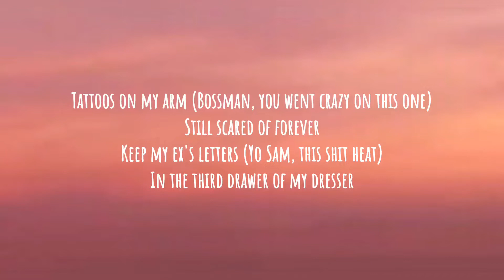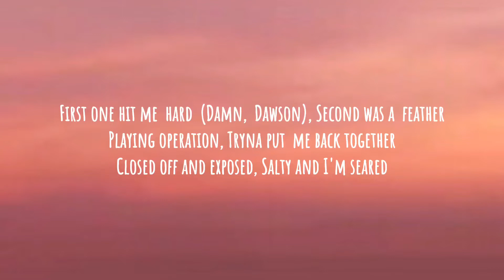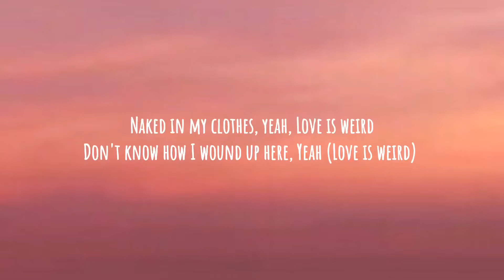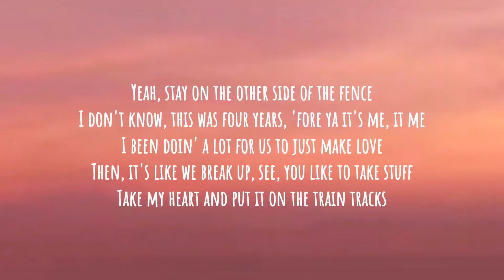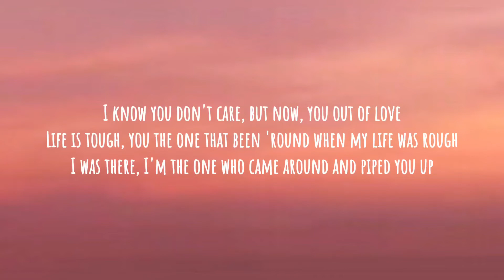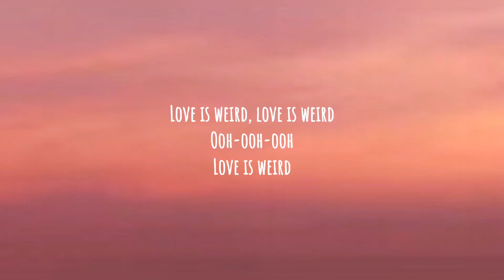Toosii - Love Is... (Lyrics)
[Intro: Julia Michaels & Toosii]
Tattoos on my arm (Bossman, you went crazy on this one)
Still scared of forever
Keep my ex's letters (Yo Sam, this shit heat)
In the third drawer of my dresser
First one hit me hard (Damn, Dawson)
Second was a feather
Playing operation
Tryna put me back together
Closed off and exposed
Salty and I'm seared
Naked in my clothes, yeah
Love is weird
Don't know how I wound up here
Yeah (Love is weird)

[Chorus: Toosii & Julia Michaels]
Need a picture on the dresser
I knew you weren't ready when I met ya (It shows up and disappears)
You say you gon' leave, but I won't sweat ya (Love is strange for some)
My mind been made up, plenty times I swear, I could've gave up (It ranges from making love to tears)
Plenty times, inside I'm hurt, but play tough (Now we're here, love is weird)
Everytime you give up on me, I be callin' back like we done made up
I just wanna meet whoever made love, 'cause it hurt (Oh, oh, oh, oh)
And, it's weird (Love is weird)

[Post-Chorus: Toosii]
Yeah, baby, I need you to be here, be my friend
Hold my hand (Yeah)
Will you forgive all my sins?
I'll probably never fall in love again
I sat in that tub again
I had thoughts to slit my wrist, but then, I knew that you'd be pissed
I didn't, what's the point of me livin' if this the way that I be feelin'?
Why won't you stay? I just don't get it

[Verse: Toosii]
Cryin' to nobody else
I ain't got nobody help
I feel like I'm by myself
Freee my heart, it's gon melt
All the things that I been through, this' probably the worst I felt
You don't give a damn, I speak my peace and you just say, "Oh, well"
Yeah, stay on the other side of the fence
I don't know, this was four years, 'fore ya it's me, it me
I been doin' a lot for us to just make love
Then, it's like we break up, see, you like to take stuff
Take my heart and put it on the train tracks
Or, take a silver bullet and just aim it where my brain at
Bleed for ya, breath for ya, here for ya, need for ya
Don't know how you did it, never saw myself leavin' ya
Thought you was gon' change, but, it's okay, I still believe in ya
Even though I can't tell you what it was that I seen in ya
Hard times, they only get better
I had told you I won't let up
Told you, one day I'ma rock you like my sweater
Told you one day, I would treat you way, way better than he ever did
You messed it up
I know you don't care, but now, you out of love
Life is tough, you the one that been 'round when my life was rough
I was there, I'm the one who came around and piped you up
How I'm supposed to make you mine when you can't make a house a home?
Baby, I thought that we was grown, some things I wish would've been shown
You don't really love me, I just wish I would've known
It's been easier, I just wanna be alone (Yeah)

[Outro: Julia Michaels]
Love is weird, love is weird
Ooh-ooh-ooh
Love is weird